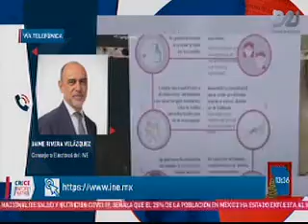El INE garantiza imparcialidad y da confianza en procesos electorales: Jaime Rivera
El Consejero Electoral, Jaime Rivera, habló en entrevista con Yonathan Amador de Capital 21, sobre la insaculación de funcionarios de casilla que integrarán las mesas directivas de casilla para el proceso electoral 2021.